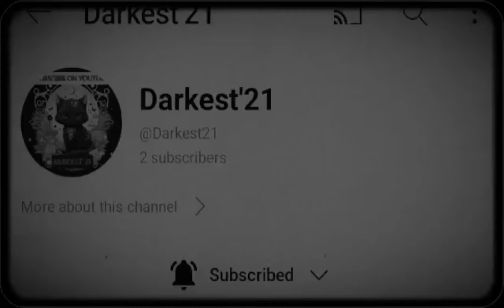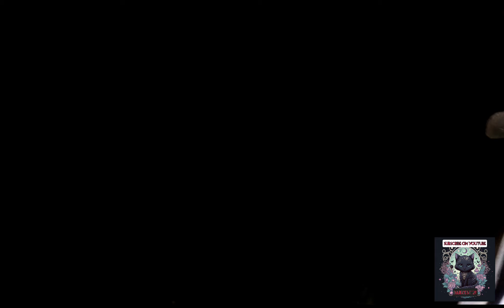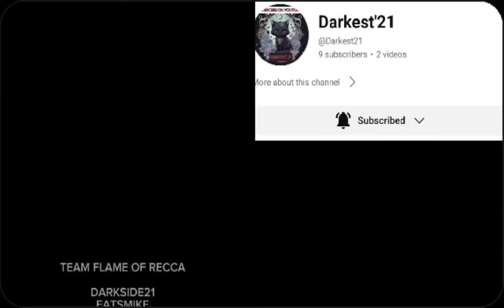PARAMDAM SA PUNERARYA